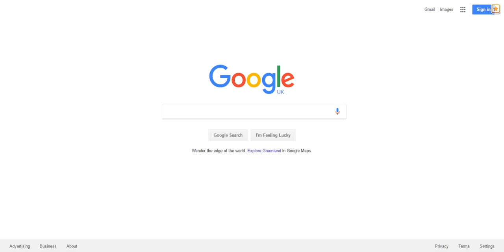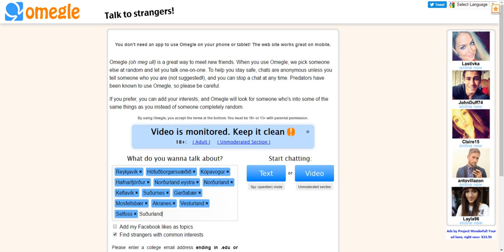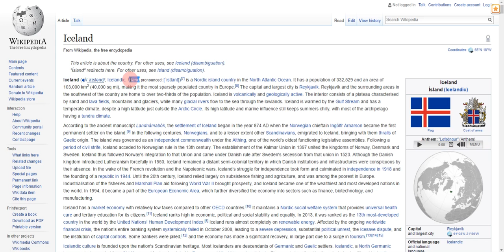Chat with People from Iceland on Omegle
Ideas about chatting with Icelandic people on Omegle. No registration needed and you don't also create an account. You can also get more information about how to find Icelandic girls on the website and how to talk them